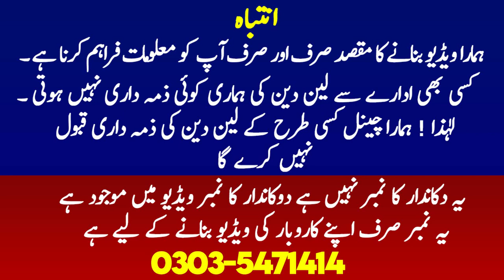Wholesale imported Decoration & gift items in Karkhano Market | Home Decoration | Antique Home Decor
In This Video I Will Show You home decoration items, Such As Beautiful lamps, Frames, 3D Frames, Vaspots, Watches, All Are Antique Home Décor items, Visit here Once.